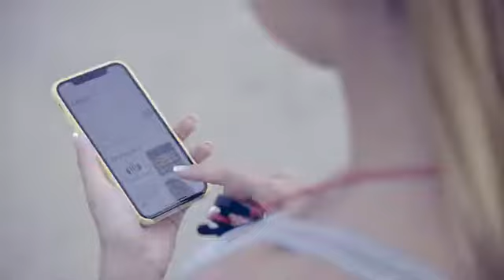Best Head Phones For work out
Best HeadPhones for work out, walking time.

For More Headphones